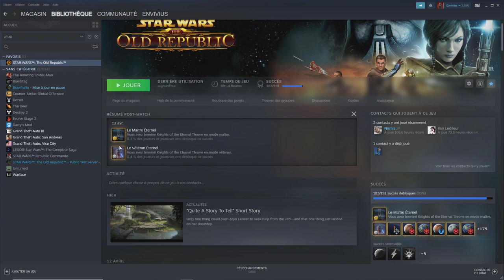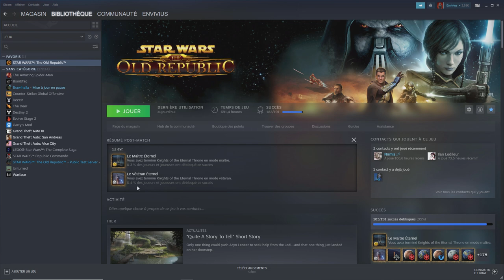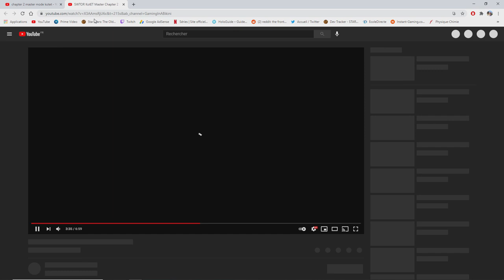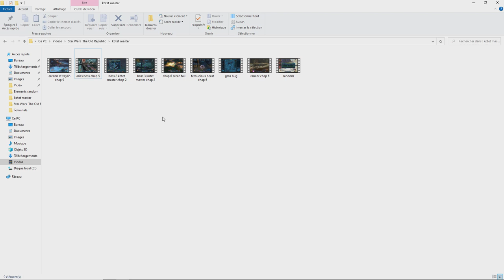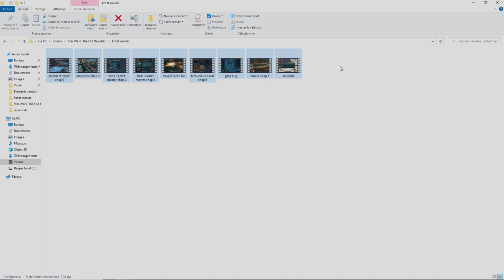[SWTOR FR] Les chapitres de KOTFE/KOTET en maître ? Explications de boss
00:00 Intro
01:30 Accéder aux chapitres
03:18 Explications générales et intérêt
05:08 Mettre son curseur en violet
06:17 Conseils et parenthèse sur KOTFE
09:10 Chapitre 2 KOTET : Boss 2
12:03 Chapitre 2 KOTET : Boss 3
18:30 Chapitre 5 : Aries
19:33 Chapitre 6 : Arcann qui bug
21:45 Chapitre 6 : Ferocious Beast
24:47 Bug de l'évasion
26:29 Chapitre 9 : Vaylin et Arcann

Ma config :
♦ Carte graphique : GTX 1050 2GO
♦ Processeur : i5 7500, 3,4 gHz
♦ RAM : 16GO DDR4
♦ Souris : Logitech g402
♦ Clavier : Victsing mécanique, switch bleu
♦ Micro : Neewer NW-700, avec une alimentation phantom 48V
♦ Casque : Seinheiser HD 4.20s